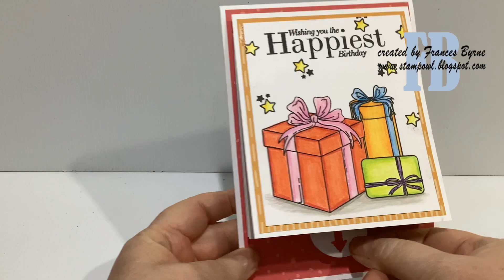Birthday Waterfall Card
A birthday themed Waterfall Card using a tutorial from Sam Calcott/Mixed Up Craft.

• Made To Surprise Die & Stamp Set Happy Days Set of 26 | Simple Pop Ups...

• Made To Surprise A5 Stamp Set Happy Birthday Set of 2 | Pop-Up Wiper Book...

• Made To Surprise A5 Stamp Set Sentiments Set of 13 | Showstopper Collection

• Creative Craft Products A5 Stamp Set Birthdays & Celebrations Set of 12 |...

• Made To Surprise A5 Stamp Set Push Me Pull You Set of 78 | Turn & Reveal...

• Made To Surprise 8in x 8in Paper Bright & Beautiful Backgrounds by Sam...

• Creative Craft Products Low Tack Tape | Set of 3

• CraftStash High Tack Double Sided Redline Tape | Pack of 3

• Creative Craft Products 12mm x 12mm Thick Black Foam Pads | 240 Squares

• Creative Craft Products 12mm x 12mm Thick White Foam Pads | 240 Squares